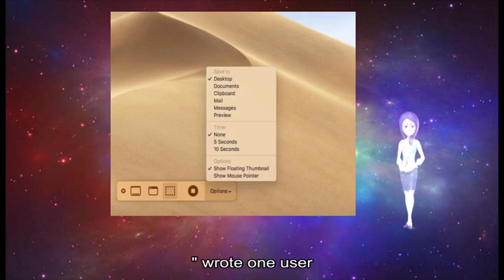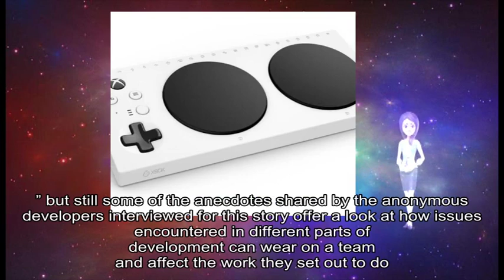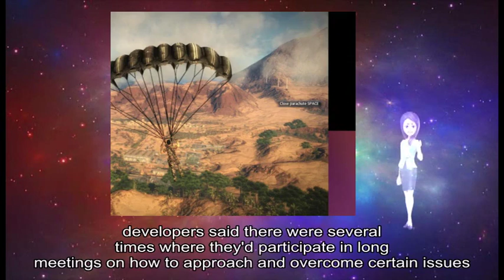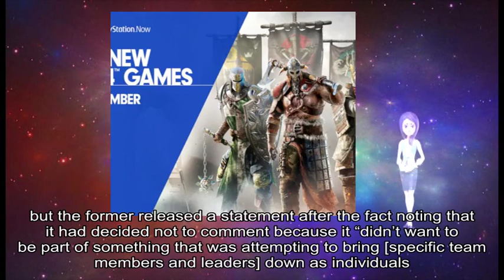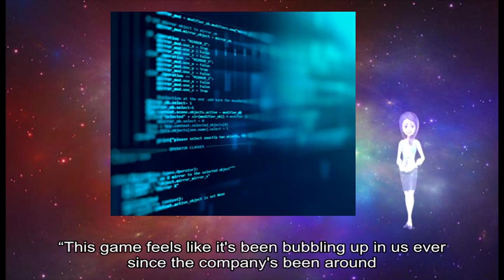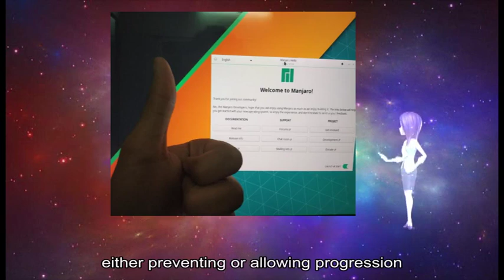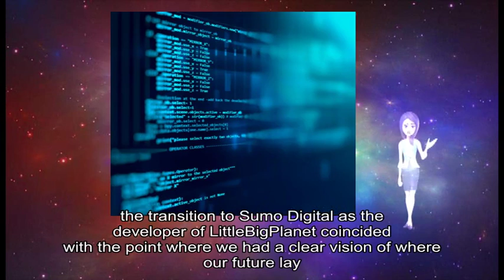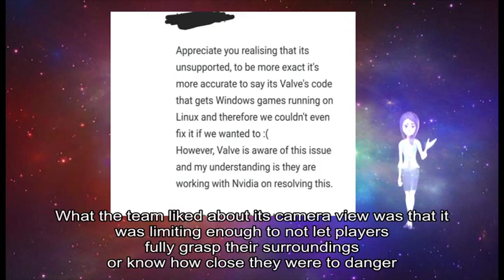04232019 Gamasutra - Assassins Creed Unity hit by review bombers intent on spreading positiv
game information about: Assassin, Creed Unity, Steam, French developer, Ubisoft, Notre Dame, help restore, Unity, Paris, faithful recreation, Notre Dame, historic cathedral, game 's, Steam, positive reviews, gratitude grenades, review bomb folks, recent review, Thanks Ubisoft, Assassin, Creed Unity, Notre Dame, God, France, Ubi, Amazing, Amazing, Perfect, wholesome story, positive power, video games, Valve, new review system, Unity, recent reviews, Borderlands, negative reviews, month -One, Anthem, developer discusses, Kotaku Kotaku, BioWare, ’ s, Anthem, devs describe, rocky development, Dissecting, major release, wrong ”, anonymous developers, different parts, early issues, BioWare, fellow game developers, significant time, weren ’ t, Flying, level design, procedural encounters, super reliant, procedural system, wasn ’ t fun ”, cases devs, internal issues, EA, ’ s, Frostbite, in-house engine hadn ’ t, According, Part, ’ d run, brick wall, ’ d, Oh, cases developers, long meetings, certain issues, Stuff, Anthem, full story, Kotaku, similar experiences, unfortunate parts, game development, BioWare, Anthem, BioWare, EA, Kotaku, ’ s story, “ didn ’ t, specific team members, leaders ], individuals ”, BioWare, BioWare, “ major topic, internal postmortems ”, BioWare, doesn ’ t, document issues, long development, doesn ’ t, “ articles, [ tear, ’ s work ], Tarsier Studios, Little Nightmares, young girl, huge vessel, Maw, ’ s, monstrous staff, out-of-reach places, insatiable hunger, Tarsier, Little Nightmares, years “, company 's, Dave Mervik Little Nightmares, ’ senior narrative designer, Malmö Sweden, adventure game, Metronome, decent attention, announcement trailer, E3, dark themes, unusual gameplay, bizarre visual designs, Little Nightmares, Metronome, industrial machines, main character, young girl, different types, different effects, Metronome, promising prototype, day “, full game, unfortunate case, right idea, wrong time ”, Mervik, literal link, Metronome, Little Nightmares, DNA, Mervik, Tarsier, Metronome, Tarsier, Sony, DLC, console ports, PlayStation-exclusive LittleBigPlanet, Tearaway, PlayStation, Tarsier, production house, original game, Sumo Digital, LittleBigPlanet, clear vision, Mervik, Sony-exclusive, weird mixture, abject terror, leap ”, original game, ‘ dollhouse ’ tech demo, cylindrical building, focal point, pan rotate, downright creepy ”, Mervik, PlayStation, blog “, simple premise, imagination ”, doll house, tech demo, tech demo, Little Nightmares, camera view, danger “, touch things, sensation things, player ”, Mervik